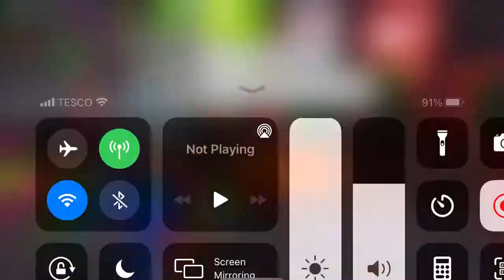Highly requested video by a friend